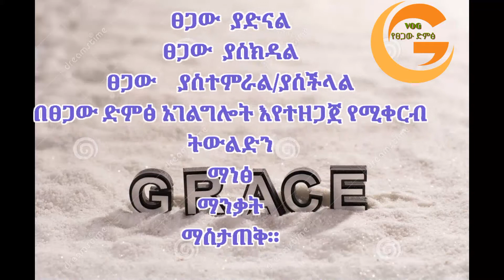Part 9 አማኞችና መንፈሳዊ ስልጣናቸው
Pastor Girum Gizaw